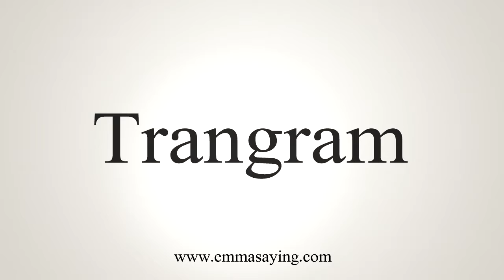How To Say Trangram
Learn how to say Trangram with EmmaSaying free pronunciation tutorials.